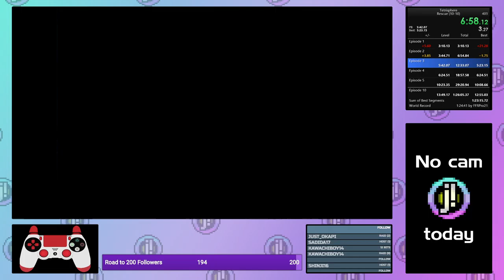Tetrisphere - Offline - Rescue Episode 2 - 3:34.133 (PB but too small to submit)